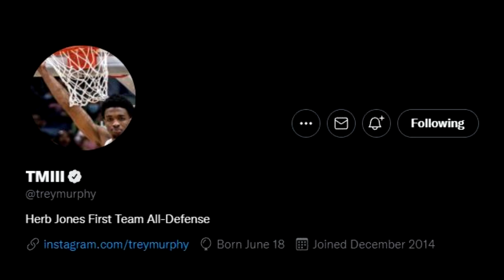Trey Murphy III: This Is Nothing New